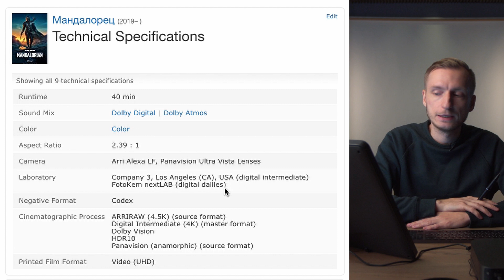Мандалорец / Операторский разбор-анализ трейлера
Продолжаем серию разборов интересных трейлеров. Совершенно случайно получилось так, что все 3 трейлера сняты одним и тем же оператором - Greig Fraser. Видимо мне очень нравится его стиль.
В этом видео поговорим немного о виртуальном продакшене. Заменит ли LED фон на движке Unreal Engine хромакей и декорации?